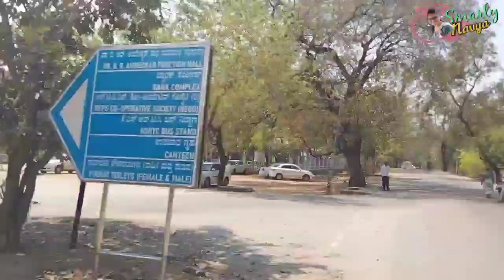రండి మార్కెట్ చూపిస్తాను |Sunday market vlog | వామ్మో ఇంత ఎండ,వేడి😰|smartynavya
Hi friends today's video is about my Sunday market...i bought vegitable, green leafy vegetables and fruits this Sunday market .

/dp/B00TGQJGI6/ref

             🙏🙏🙏thankyou🙏🙏🙏